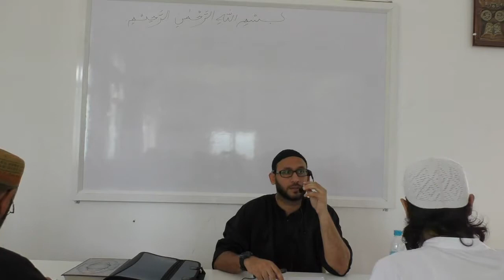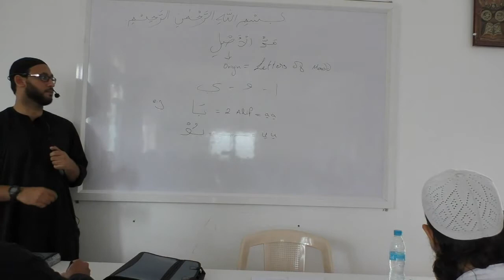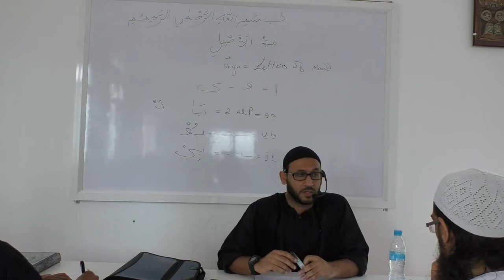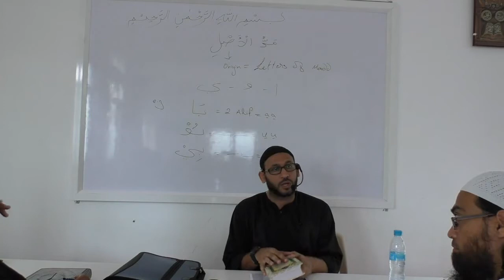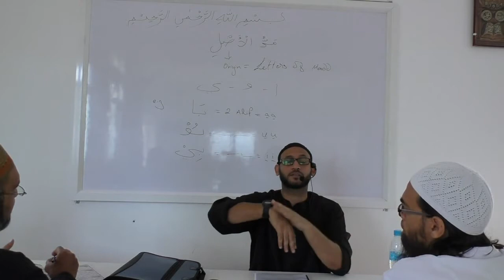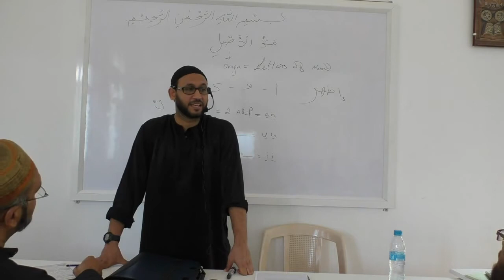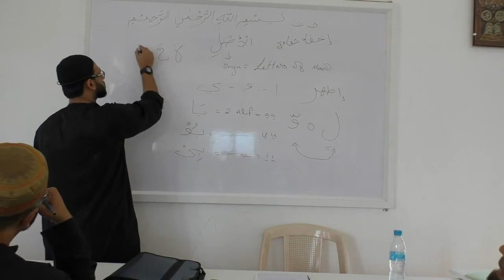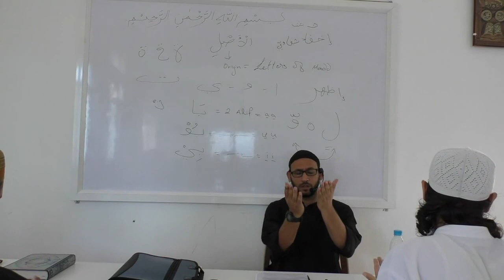Tajweed Course - Sun 30 Nov 2014 - Ustadh Ahmad Mubeen